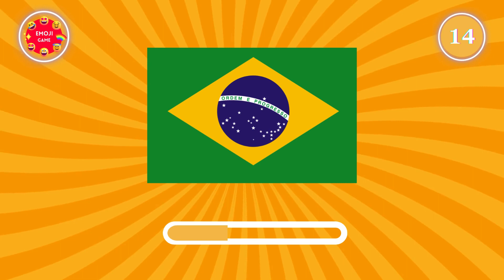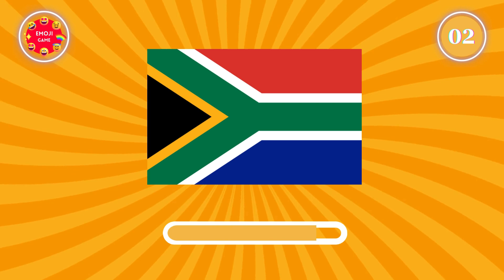Guess the Animated Flag | flags of the world | Eemoji Game 😊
Welcome to the EMOJI Game channel, where flags become the stars of our animated quiz universe!

Get ready to embark on a thrilling journey around the globe with our "Guess the Country by the Flag" video series. Dive into the world of animated quizzes, movie challenges, and cartoon trivia as we bring the excitement of guessing countries to life!

Animated Quiz Adventure:
Join us for an animated quiz adventure like no other. Each video is a vibrant tapestry of flags and fun, challenging you to guess the country with every colorful frame. Our animated quizzes are not just about flags; they're a celebration of global diversity and knowledge.

 Movie Magic Unveiled:
Unleash your inner movie buff as we blend the excitement of a movie quiz with the challenge of guessing countries by their flags. It's a unique fusion of cinematic flair and geographical expertise. Can you recognize the countries from iconic movie scenes? Let the guessing game begin!

Guess the Movie Challenge:
Challenge yourself with our "Guess the Movie" segments within each flag quiz. Can you identify the film based on a snippet of its iconic scenes? It's a double dose of entertainment as we blend movie magic with the thrill of geography. Prove your prowess in both realms and become the ultimate EMOJI Game champion!

Let's explore the world together, one flag at a time!